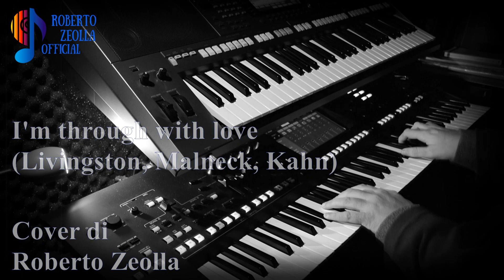#1503 I'M THROUGH WITH LOVE (Romantic piano music)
Yamaha Genos Style : 50s BIG BAND SWING (Genos Superior Pack 2.0)